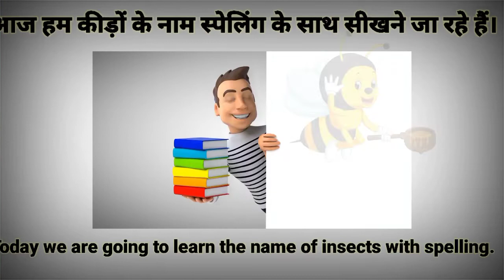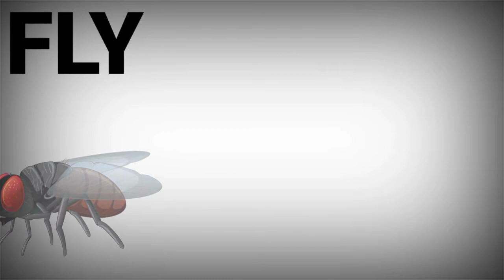08 Insect Name In English With Picture ! Chitr Ke Saath Angrejee Mein Keet Ka Naam !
Insect Name In English With Picture ! Chitr Ke Saath Angrejee Mein Keet Ka  Naam !